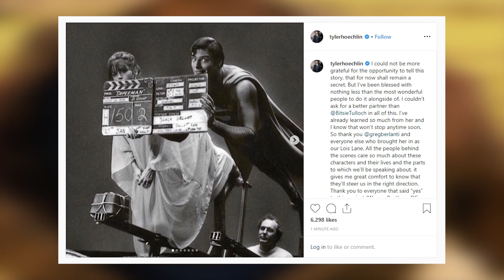Superman & Lois TV SHOW Coming to The CW!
Superman & Lois TV SHOW Coming to The CW! - We are getting a Superman Arrowverse show! It looks like Tyler Hoechlin and Elizabeth Tulloch as Lois Lane will be getting a Superman and Lois TV Show! We will see Superman in Crisis on Infinite Earths alongside Oliver from Arrow Season 8, Barry from The Flash Season 6 and Kara from Supergirl Season 5 and other heroes. Let me know your reactions to the Superman CW TV show in the comments!

Source: TVLine/Tyler Hoechlin Instagram